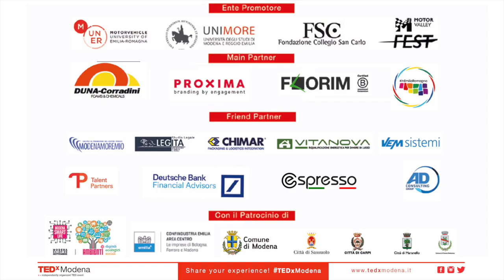Ogni giorno riscriviamo la nostra storia | Alessandra Pederzoli | TEDxModenaWomen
Ogni giorno riscriviamo la nostra storia. Superando le paure e aprendoci
agli altri, diventiamo testimoni visionari di un futuro che si fa presente. Dottoressa commercialista e revisore, da sempre appassionata dell’interazione pubblico-privato e
professoressa a contratto di Scienza delle Finanze presso l’Università di Modena e Reggio Emilia,
coltiva la passione per la sanità, in particolare per l’evoluzione incessante e dirompente della
diagnostica genetica per le cure del futuro.
La sua mansione di sindaco effettivo di un ospedale orientato alle cure dei bambini, esprime al
meglio il suo desiderio di una ripartenza nel rispetto delle generazioni future; membro di diverse
associazioni con l'obiettivo di valorizzare la leadership femminile (InTheBoardroom, ValoreD,
NedCommunity e LEADS Donne Leader in Sanità) recentemente si è iscritta ad un master, convinta
che l’apprendimento continuo sia la miglior forma di investimento personale.
Alessandra è anche appassionata di politica, musica e psicologia e da sempre sostiene che nelle
associazioni, come in tutte le comunità, per essere credibili, occorra l’esercizio di rispetto, fiducia e
stima reciproca. Sarà al TEDxWomen 2021 per ispirare un nuovo inizio orientato al femminile. This talk was given at a TEDx event using the TED conference format but independently organized by a local community.